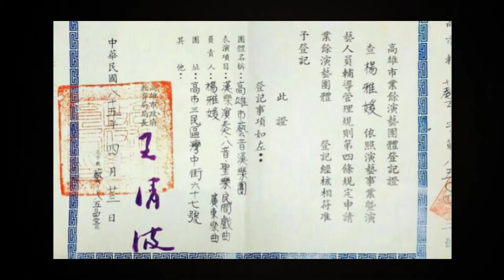八音- 點玫瑰 藝音漢樂團【憲樂錄音室】結婚等喜慶場合不可或缺的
傳統 八音是指由金、石、絲、竹、匏、土、革、木等八種材料製成的傳統樂器  嗩吶是 八音中最重要的樂器，通常為領奏樂器 是古早村社會迎神的藝音 。

藝音漢樂團 高市教藝字第八五0四二三號